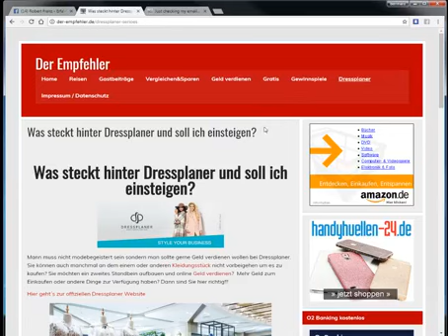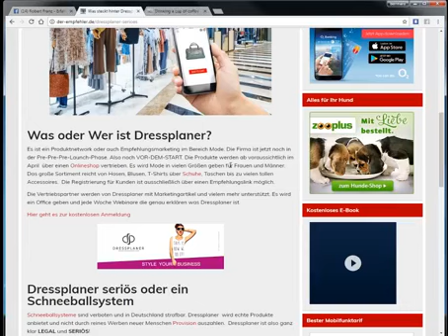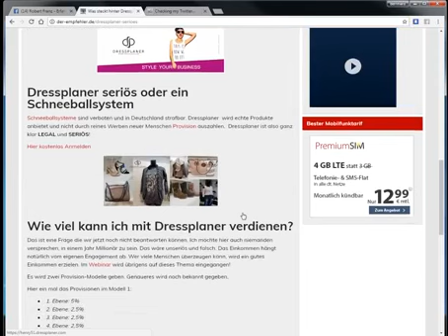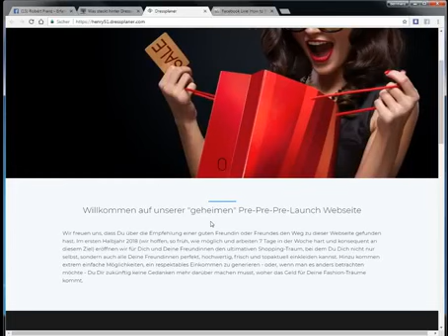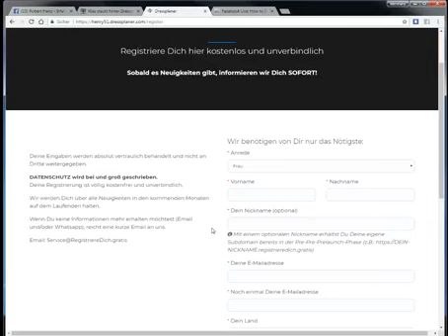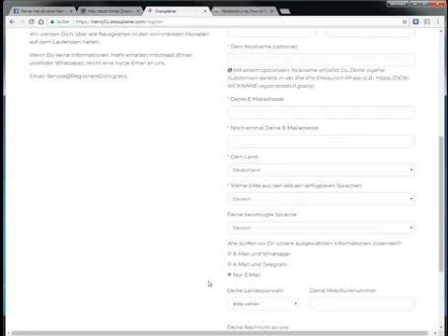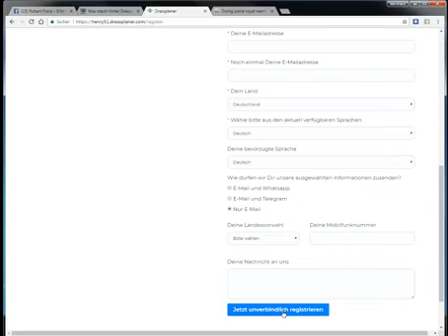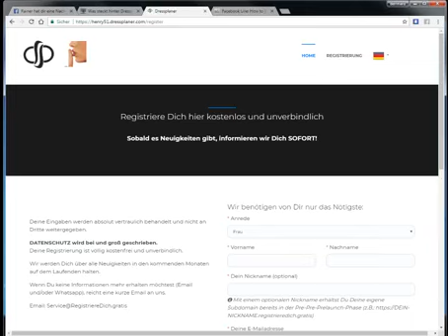Dressplaner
das solltest du dir ansehen, vielleicht hast auch du lust damit geld zu verdienen
du sagst ja, dann melde dich über meinen link an